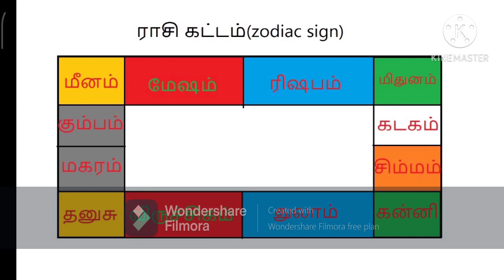5th House / talent / creativity / astro House tamil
In this video, we discuss about 5 th house, creativity, entertainment